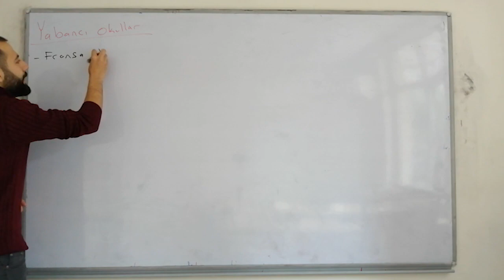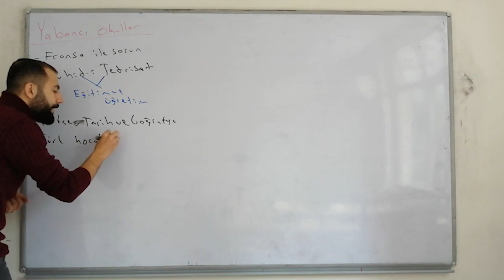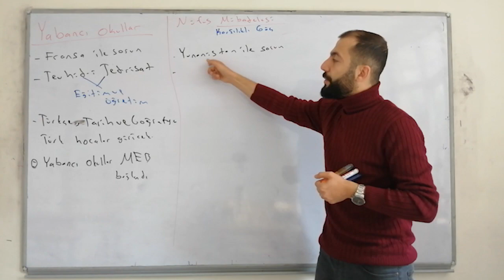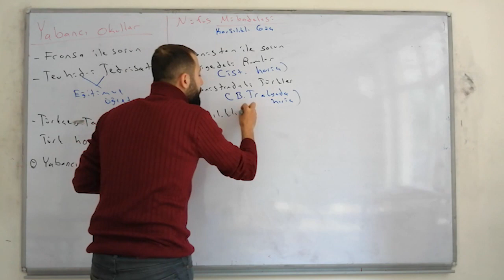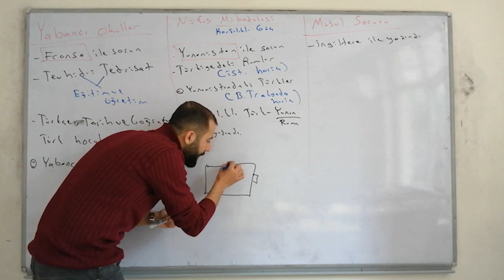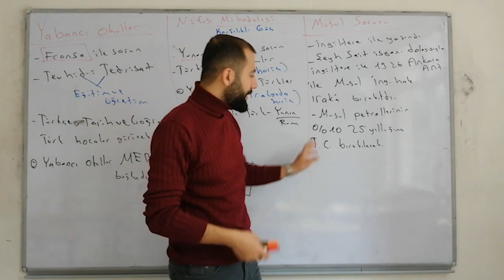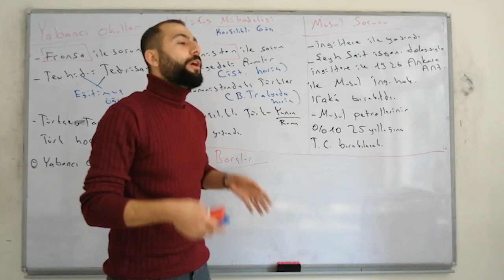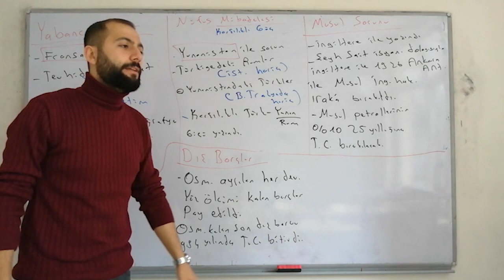Tarih | Atatürk Dönemi Dış Politikalar (1)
bizle çöz ekibi olarak bütün derslerde sizlerle olacağız çalışmalarımızı ve sorularınızı bizlere sorabilirsiniz yorum bırakabilirsiniz dilerseniz google play ve iapp store den
 uyğulamamızı indirebilirsiniz. gerekli tüm sorularınızı bizle paylaşabilirsiniz

.insteğram  hesabımız @bizlecoz